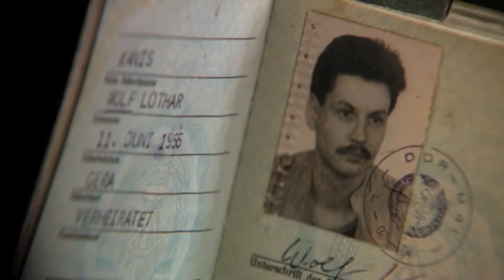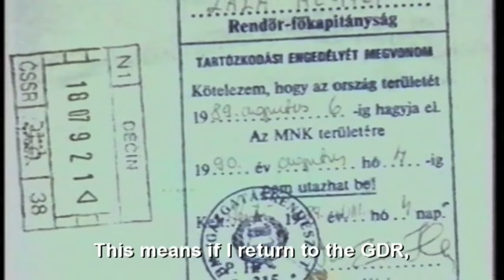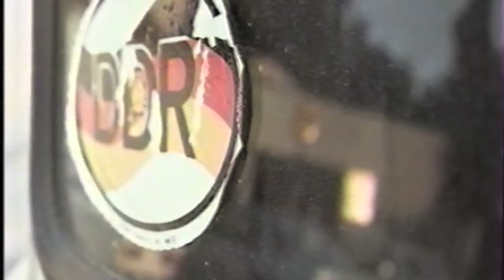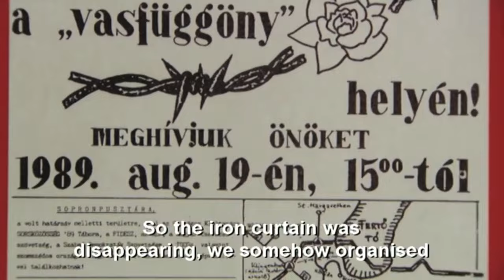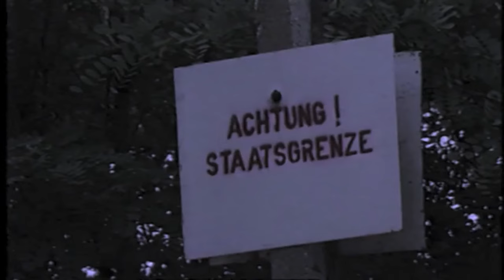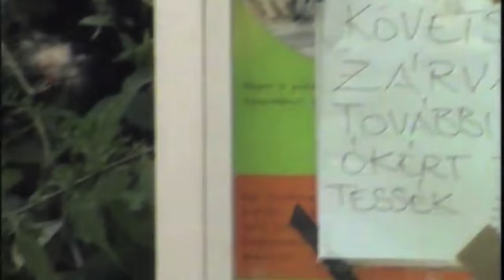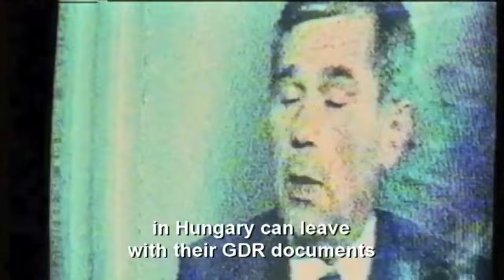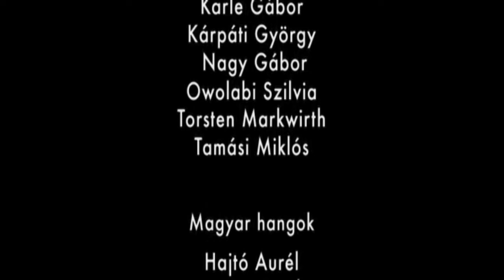Kelet-nyugati átjáró (2009) (teljes film)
Papp Gábor Zsigmond: Kelet-nyugati átjáró (2009) (teljes film)

1989 nyarán a kommunista Kelet-Németországból több tízezer turista érkezett Magyarországra. A végsőkig el voltak keseredve, mert úgy érezték, otthon nincs jövőjük. Nem volt szabadság, nem volt áruválaszték, a fizetések alacsonyak voltak, és nem lehetett utazni, csak Kelet-Európába. A gazdag és szabad Nyugat-Németországba akartak menni, de nem kaptak útlevelet, és azt remélték, hogy a szovjet blokk legszabadabb országán, Magyarországon keresztül átmehetnek a vasfüggönyön Ausztriába, majd Nyugat-Németországba. Számukra Magyarország volt a Kelet-nyugati átjáró.

Szereplők: Németh Miklós, Kozma Imre, Kovács László, Alexander Arnot, Gerd Vehres, Oplatka András, Bella Árpád, Alexander Lichtenberg, Christoph és Gabi Reichart, Wolf és Margarete Kanis

Rendező-producer: Papp Gábor Zsigmond
Szerkesztő-riporter: Hegyes Katalin
Operatőr: Lovasi Zoltán
Riporter: Paul Ágnes
Vágó:  Bartos Bence
Zene:  Molnár Szabolcs
Hangmérnök:  Bánk Attila, Fazekas Csongor
Gyártó: Bologna Film  52 min